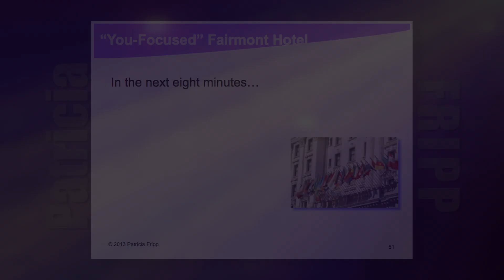How to Improve Sales Presentations with You Focused Langauge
Patricia Fripp: How to Improve Sales Presentations with You Focused Language

Patricia Fripp, CSP, CPAE is a CPAE Hall of Fame keynote speaker, sales presentation skills trainer, and highly sought-after executive speech coach. Named "one of the 10 most electrifying speakers in North America" by Meetings and Conventions magazine. Kiplinger's Personal Finance wrote "The sixth best way to invest in you is to attend Patricia Fripp's speaking school. Patricia is now virtually everywhere with her interactive training FrippVT.com.
Patricia was the first female NSA President.